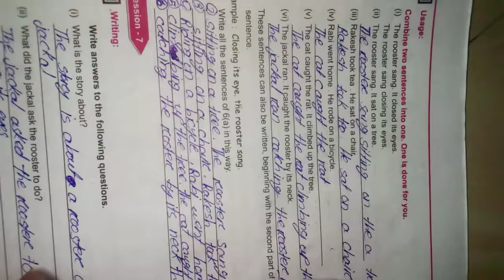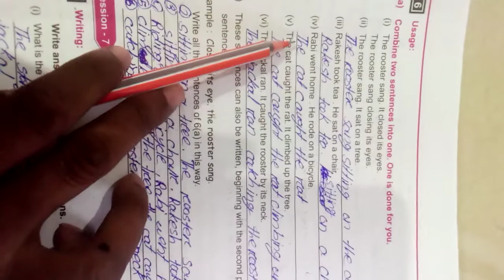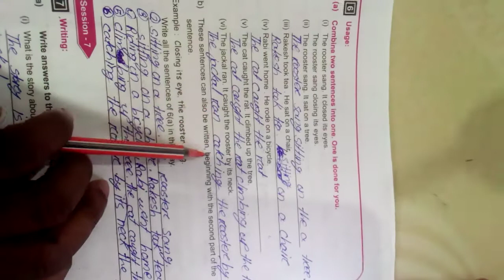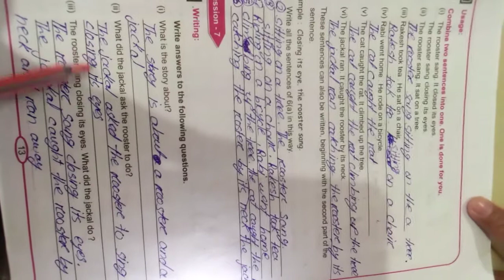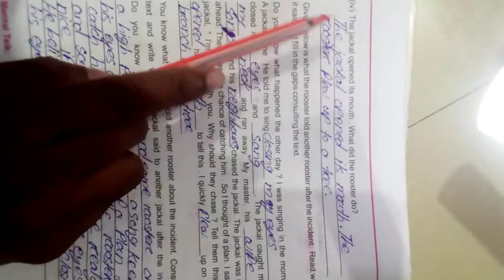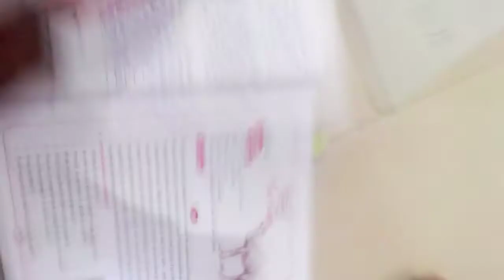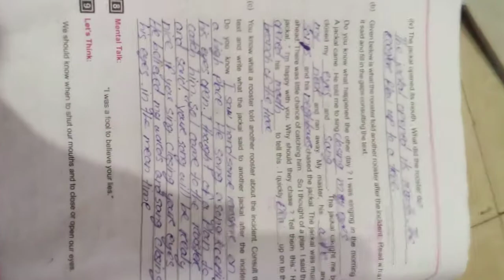The jackal and the rooster question answer .vocabulary .class 7.